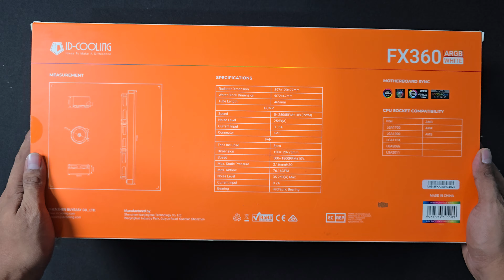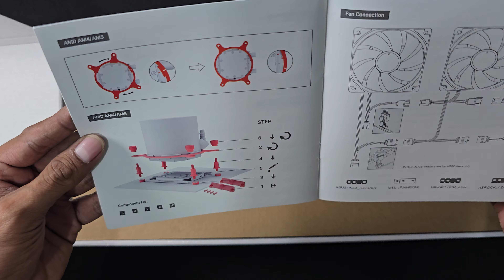ID-Cooling FX360 ARGB White - Unboxing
yg mau rakit dm ig gue ghanigepe oke

link beli